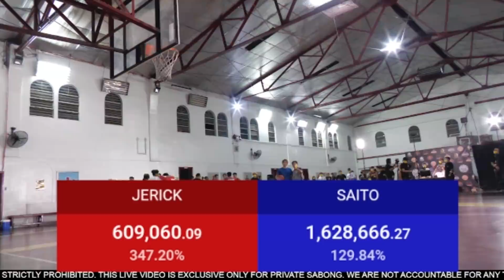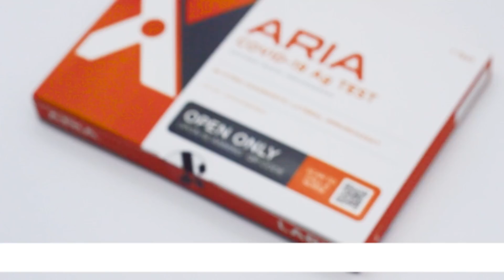Battle Of The Youtubers - Saito Masaya Vs Jerick (1v1 BasketBall)Exhibition Match